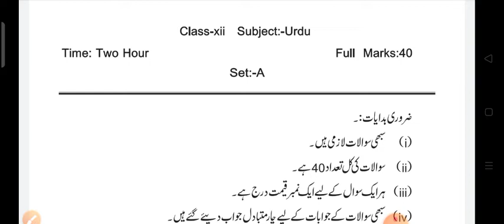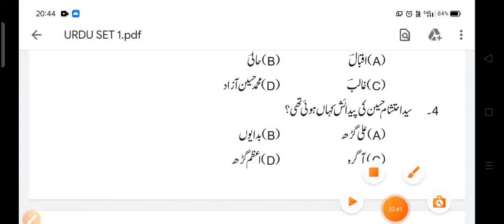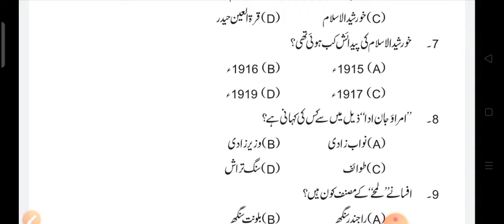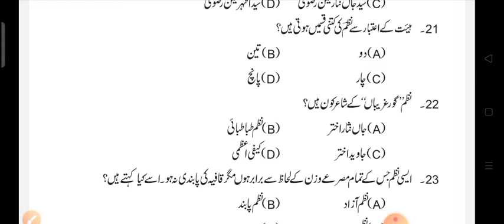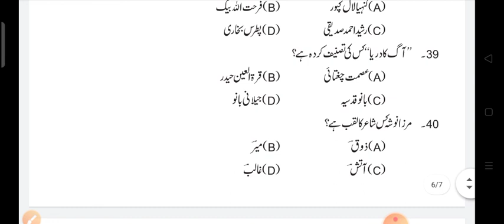Jac Class 12 Urdu question paper Answer Key with fully explained Set 1 2022#jharkhandstudycentre##